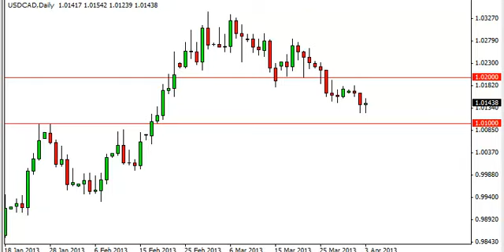USD/CAD Technical Analysis for April 4, 2013 by FXEmpire.com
- April 4, 2013 currency daily technical analysis for the USD/CAD pair. Forex Technical Analysis Forex Fundamental Analysis and Forex Brokers on FX Empire